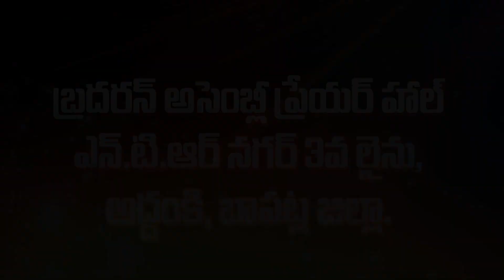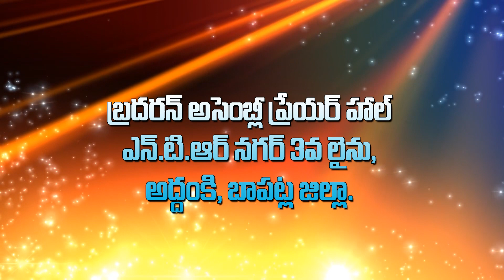Addanki Ajay Mathw Msg 04